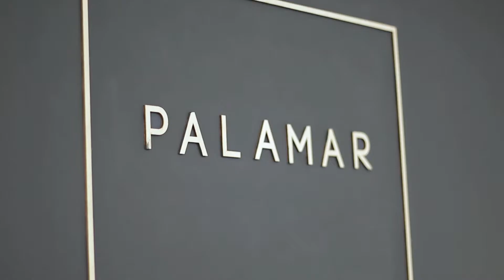Мікроелементний аналіз волосся в Beauty Studio Palamar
BEAUTY STUDIO PALAMAR
м. Львів, вул. Щирецька, 36

Хочеш схоже відео?
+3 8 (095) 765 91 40